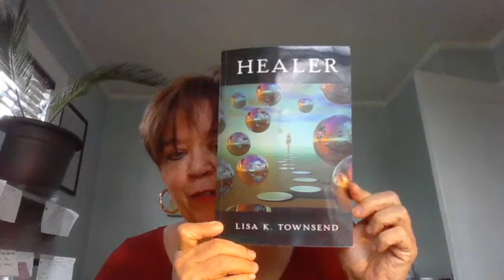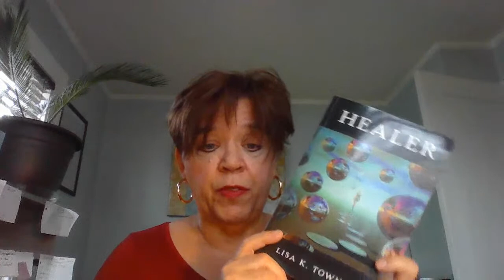About my book "Healer"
We are all able to heal ourselves with some help. Healers do not heal others, we teach by example. You need to run your own faith in life and God, meditate and create a life of integrity to heal yourself. Telling the truth intellectually and emotionally is a big start. We, therapists, are here to help support you to be on the path but we can't make you get on the path.